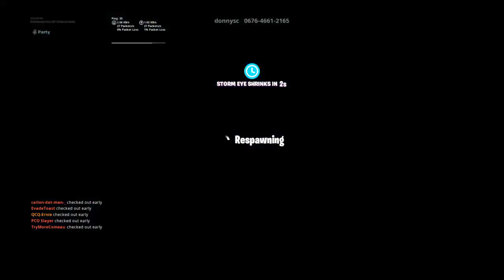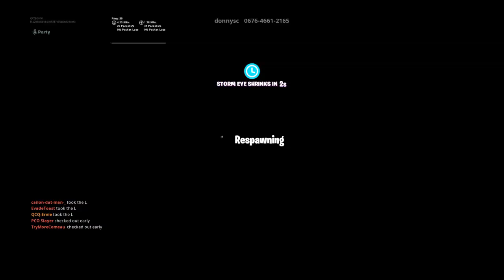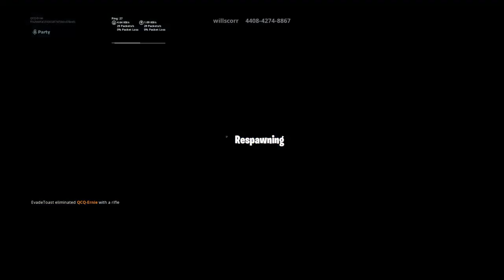ernestofranco212's Live PS4 Broadcast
Dous and creative